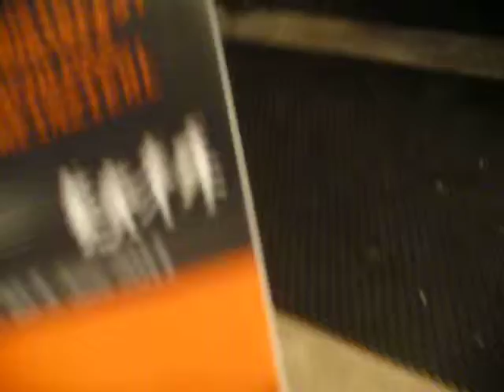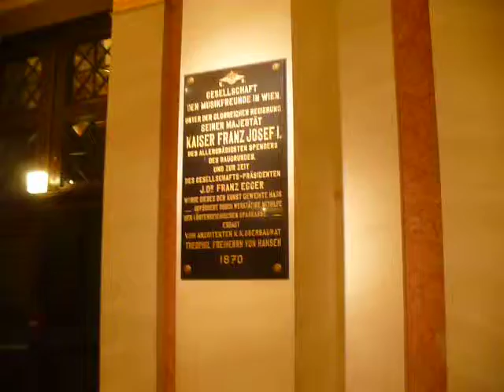Austria: Wiener Musikverein (2/9) 2011-03-22(Tue)1844hrs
ヴィーン樂友協會講堂。